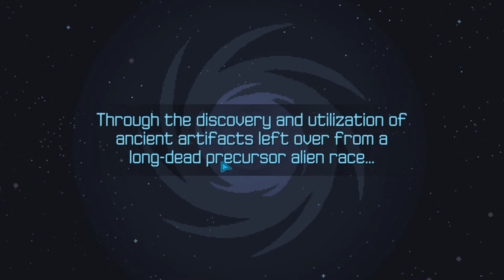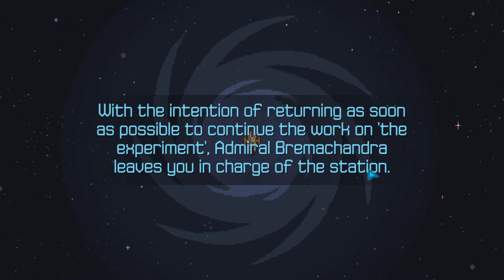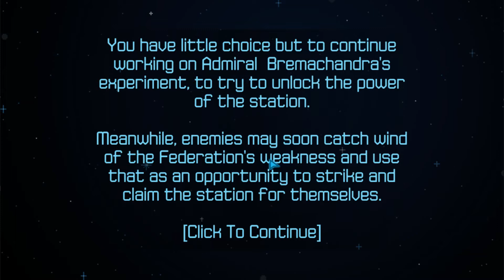Halcyon 6 Lightspeed Edition is No Joke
I played through Halcyon 6 on my stream using the new lightspeed edition. This version adds in new rules, mechanics and seemed to have up the difficulty. If you want to see more of it on the channel, let me know.

SUPPORT GAME-WISDOM

Thursday night: Around 9 est we do a live show here on the channel with the recording available to watch afterwards.